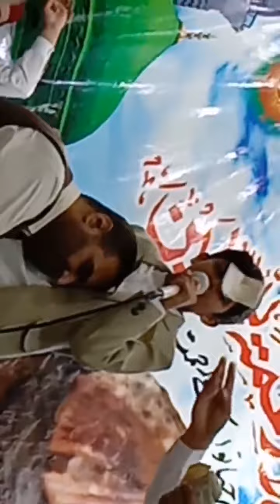Beautiful Naat By ArshmaanNaeem | Must Watch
Arshmaan Naeem beautiful naat on 12 rabi ul awal.😃😃